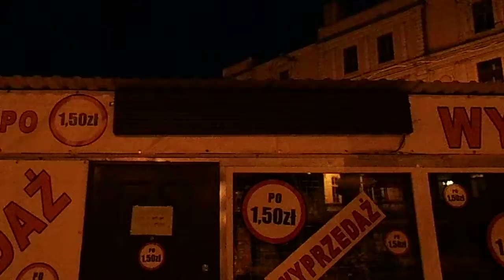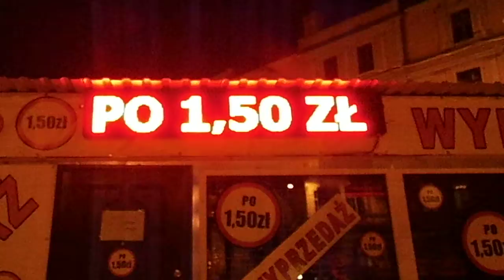2015.05.12 MIA100 kamienic-Rewilitalizacja PO Zdanowsku,Komorusku-WYPRZEDAŻ-VIDEO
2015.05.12 MIA100 kamienic-Rewilitalizacja PO Zdanowsku,Komorusku-WYPRZEDAŻ